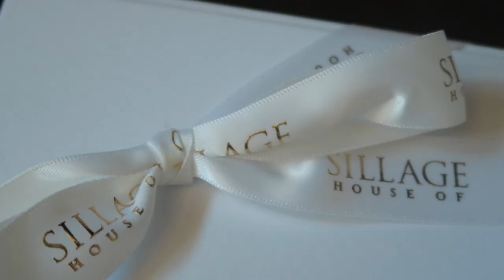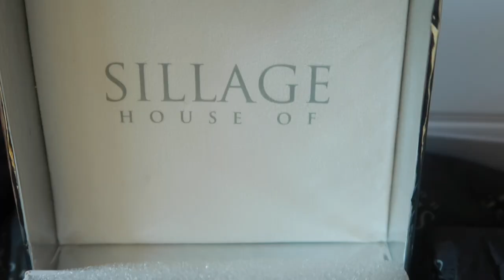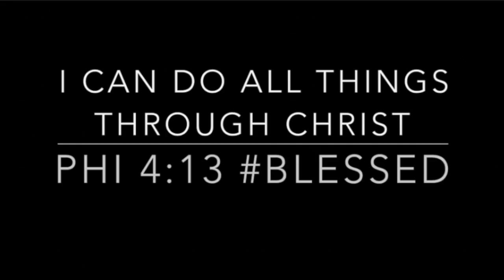NEW FALL FRAGRANCE RELEASE 2021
📍NOTICE: Releasing Thursday September 30th at 12:00 AM PST exclusively on houseofsillage.com

Alluring. Enticing. Mesmerizing.

Whispers of Seduction texudes remorseless sensuality that is unabashed and audacious, delivering a playful and primal olfactory journey infused with candied apple, marshmallow, vanilla orchid, and caramelized oud. The heart of Whispers Of Seduction celebrates exotic glamour with striking carnality.

The Craftsmanship
• Over 100 hand placed diamond-cut Swarovski crystals
• Hand polished French glass in a Noir Black Ombre finish
• Black enamel fragrance cap with 18k yellow gold plated finish
• Parfum concentrate with 20% perfume oil
• Fragrance for all

Fragrance Notes
- Top Notes: Sweet Clementine, Candied Apple, Marshmallow
- Heart Notes: Egyptian Orange Blossom, Vanilla Orchid, Fluffy Freesia Petals
- Base Notes: Caramelized Oud, Sensual Orris, Patchouli Leaf

🔅Want to write me or send me something:
23890 Copper Hill Drive
    Suite 762